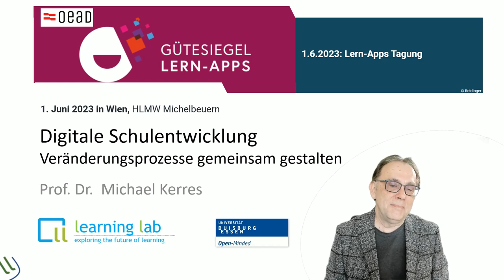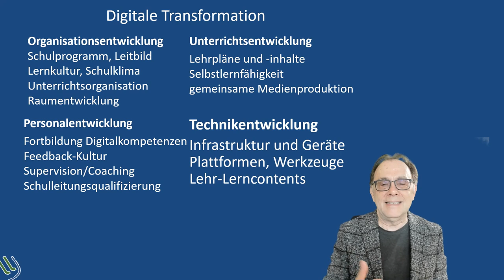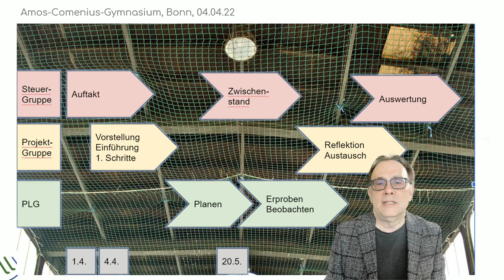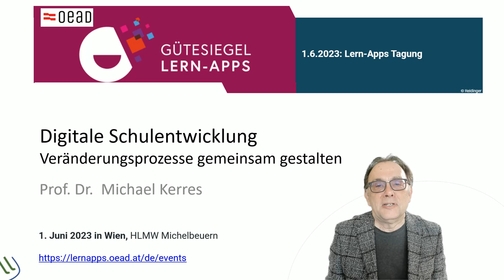Digitale Schulentwicklung. Veränderungsprozesse gemeinsam gestalten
Vortrag auf der Veranstaltung zur Verleihung der Gütesiegel für Lern Apps am 1. Juni 2023 in Wien.

Das Gütesiegel Lern-Apps ist ein vom Bundesministerium für Bildung, Wissenschaft und Forschung in Österreich vergebener Qualitätsnachweis für digitale mobile Lernanwendungen, die ein standardisiertes Evaluierungs- und Zertifizierungsverfahren durchlaufen haben.